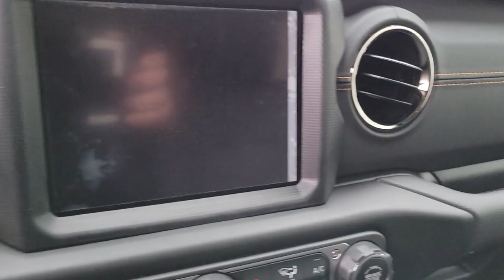2023 Jeep Wrangler Chicago, Evanston, Highland Park, Deerfield, Northbrook IL J37270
Black Clearcoat New 2023 Jeep Wrangler High Altitude available in Glenview, IL at Fields Chrysler Jeep Dodge Ram Glenview. Servicing the Chicago, Evanston, Highland Park, Deerfield, Northbrook, IL area.

BLACK CLEARCOAT,JEEP TRAIL RATED KIT,BODY COLOR 3-PIECE HARD TOP  -inc: Freedom Panel Storage Bag  Rear Window Defroster  Rear Window Wiper/Washer  No Soft Top,MOPAR ALL-WEATHER FLOOR MATS,TRANSMISSION: 8-SPEED AUTOMATIC (850RE)  -inc: Selec-Speed Control (STD),COLD WEATHER GROUP  -inc: Heated Steering Wheel  Remote Start System  Heated Front Seats  Leather Wrapped Steering Wheel,QUICK ORDER PACKAGE 25N HIGH ALTITUDE  -inc: Engine: 3.6L V6 24V VVT eTorque UPG I  Transmission: 8-Speed Automatic (850RE)  Leather Wrapped Shift Knob  Body Color Fuel Filler Door  High Altitude Package  Body Color Door Handles  Dana M210 Wide HD Tube Front Axle  Body Color Grille w/Gloss Black Rings  Body Color Front Bumper  Body Color Rear Bumper w/Step Pads  Summit Badging  Anti-Lock 4-Wheel FNC Disc Brakes  Freedom Panel Storage Bag  Rear Window Defroster  Rear Window Wiper/Washer  No Soft Top  Exterior Mirrors w/Supplemental Signals  Blind Spot & Cross Path Detection  ParkSense Rear Park Assist System  Caramel Interior Accents  Wrapped I/P Bezel w/Caramel Stitch  Daytime Running Lamps LED Accents  Front LED Fog Lamps  LED Premium Reflector Headlamps  LED Taillamps  Full Body Color Fender Flares  Dana M220 Wide Rear Axle  Gray/Black Trail Rated Badge  Premium Dark Ext